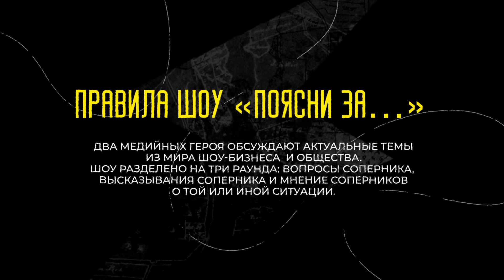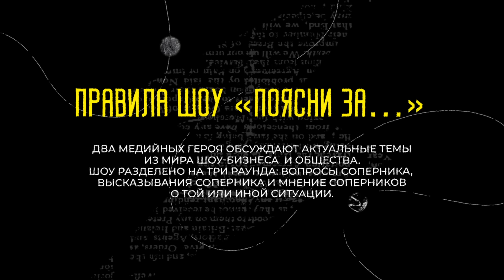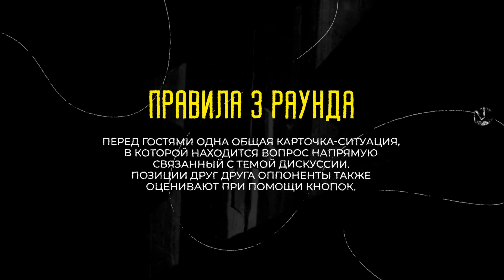Гоген Солнцев vs Дана Борисова | Жизнь напоказ: личное или публичное? | ПОЯСНИ ЗА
В студии «Звездача» встретились два постоянных гостя различных ток-шоу: Гоген Солнцев и Дана Борисова. Звезды поспорили о том, нужно ли выносить свою личную жизнь на суд публики. Спор вышел настолько жарким, что в конце на Дану Борисову кроме мата, полилась вода!

0:00 - Интро
1:08 - Представление героев
2:20 - Гоген Солнцев женится только ради хайпа?
4:06 - Гоген про Прохора Шаляпина и Ларису Копенкину
4:36 - Гоген про любовь к Екатерине Терешкович
4:54 - Как сейчас живёт Екатерина Терешкович?
6:10 - Гоген про отношения с пасынками
7:56 - Есть ли сейчас мужчина у Даны Борисовой?
8:32 - Дана Борисова про бывшего мужа
11:36 - Дана Борисова про свою личную жизнь
12:52 - Дана Борисова про щедрого поклонника из Германии
14:25 - Почему активисты из Чечни хотят запретить Гогена Солнцева на тв?
16:11 - Дана Борисова про лечение в одной клинике с Гогеном Солнцевым
18:41 - Дана Борисова хотела отбить Гогена у Екатерины Терешкович
19:25 - Почему у Гогена нет детей?
21:21 - Гоген про кражи из-за Екатерины Терешкович
22:58 - Гоген Солнцев против заграничного образования
24:15 - Дана Борисова про деньги на учёбу дочери в Англии
25:33 - Гоген Солнцев про интим-услуги Даны Борисовой
26:07 - Дружат ли Гоген Солнцев и Дана Борисова?
26:27 - Возможный бой Даны Борисовой и Гогена Солнцева
27:01 - Дана Борисова и Гоген Солнцев про «Дом-2»
27:44 - Скандал Гогена Солнцева и Даны Борисовой
28:24 - Впечатления героев от дискуссии

ПОЯСНИ ЗА — новое шоу, в котором звезды старого и нового формата, тиктокеры, блогеры, лидеры мнений обсуждают самые актуальные и спорные темы в шоу-бизнесе и обществе.